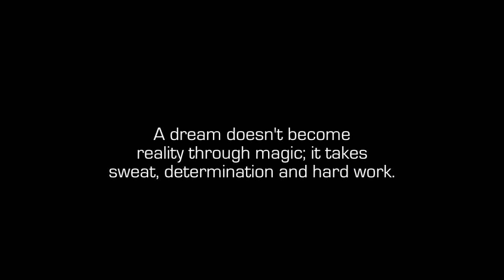D3vin - Heartbreak Kid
Talented artist from Lake Charles, LA presents his project "Heartbreak Kid"

Available now ThreeMEntertainment.com